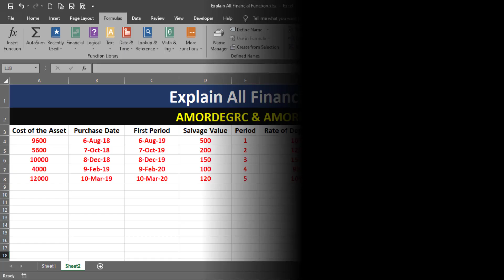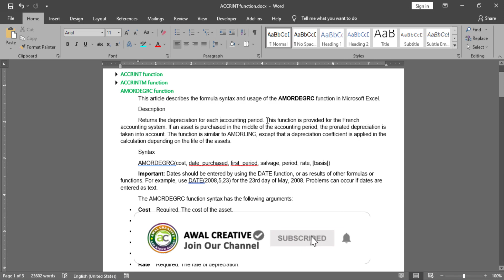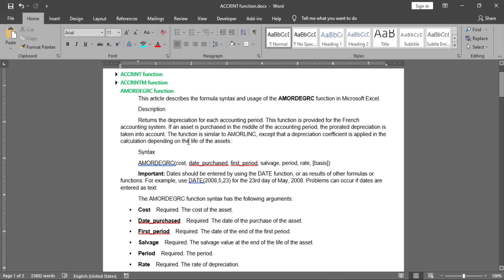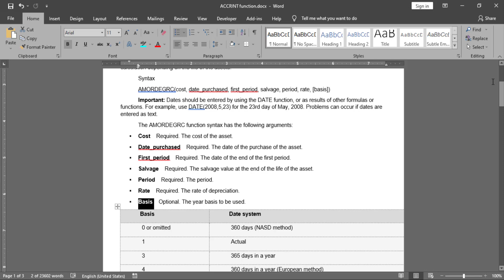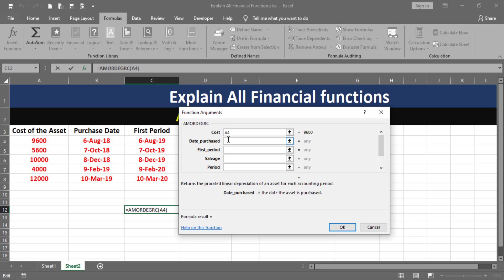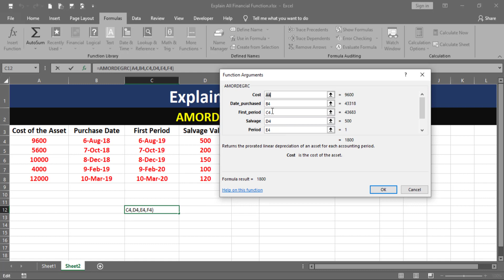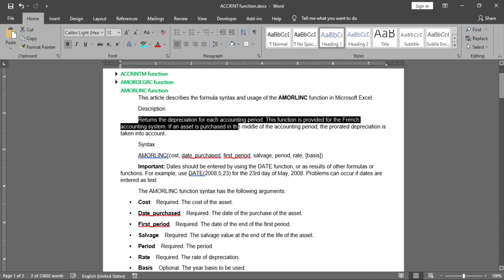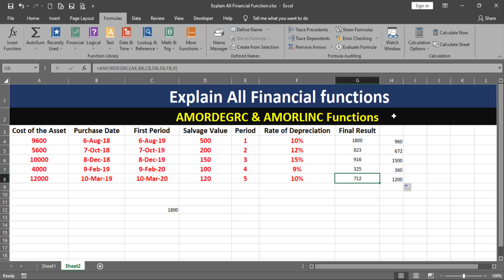How to use AMORDEGRC & AMORLINC function in excel Bangla Tutorials | Excel Expert Tutorial In Bangla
In This Video, I will explain the How to use AMORDEGRC & AMORLINC financial function in excel Bangla Tutorials